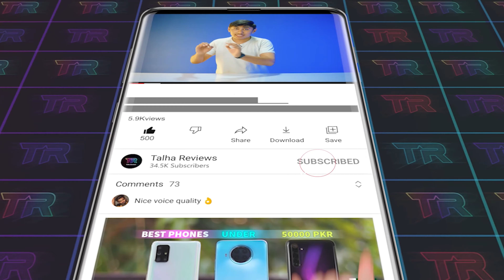Samsung Galaxy A73 Price leaked 😵 " 108MP "120 Hz " 778G | Samsung Galaxy A73 Price in Pakistan ⚡⚡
Samsung Galaxy A73 5G dropped in India on schedule this week, and it will be landing in Pakistan next. But Samsung has yet to announce the prices for this region (the pricing is often shared between the two markets.) But an industry source leaked the pricing details before Samsung.
so in This is Video I will Talk About this Samsung Galaxy A73 5G. Like When its Launch in Pakistan & Also Share The Leak price of Samsung Galaxy A73 5G in Pakistan so Lets Begin.